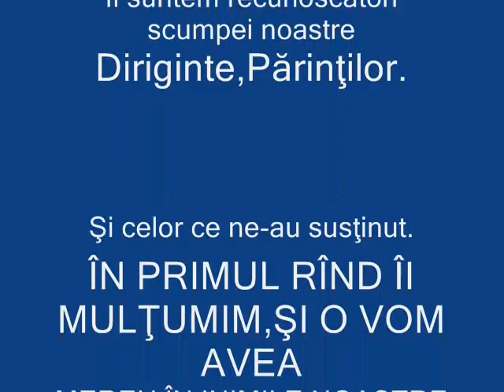Promoţia 2012,Clasa a9 a!!